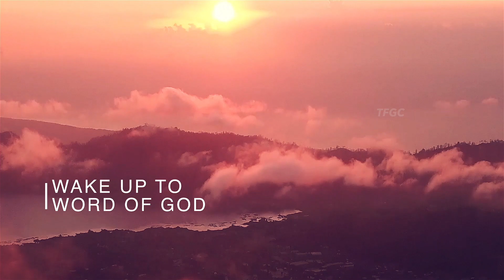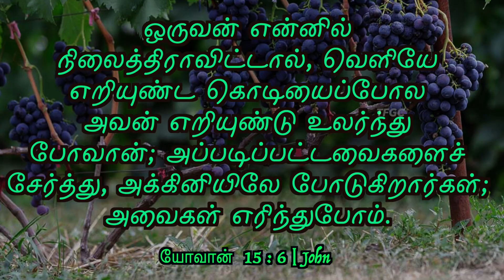நீங்கள் என்னிலும், என் வார்த்தைகள் உங்களிலும் நிலைத்திருந்தால்|13 February 2023|Pastor A Pratapsingh